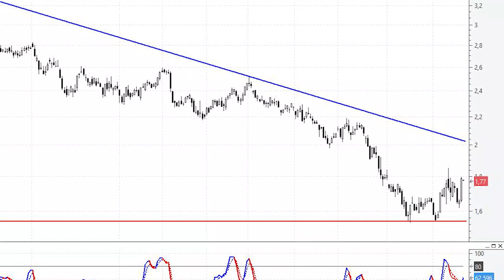Bankia o cuando un fuerte rebote no cambia absolutamente nada